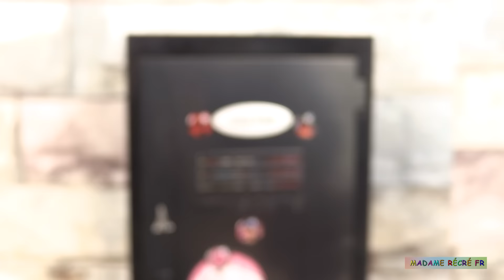Miraculous Ladybug Marinette Adrien 🌸Rentrée 2018 Back to School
Dans cette vidéo, nous retrouvons Marinette, Adrien, Chloé Bourgeois, Alya et de nouveaux personnages pour la rentrée scolaire de Miraculous Ladybug. Dès le premier jour, Marinette sera confrontée à la méchanceté gratuite de Chloé. J’espère que ce premier épisode de la série Miraculous Ladybug en français vous aura plu. Revenez vite pour la suite des épisodes !